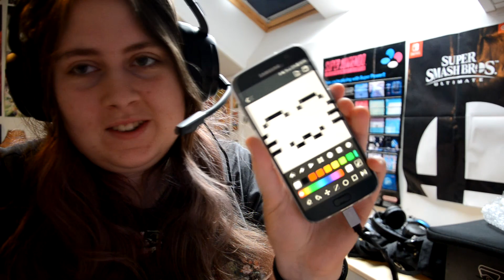UNBOXING DIVOOM DITOO (C'est une petite merveille omg)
Un grand merci à Divoom pour m'avoir envoyé un exemplaire de leur Ditoo !